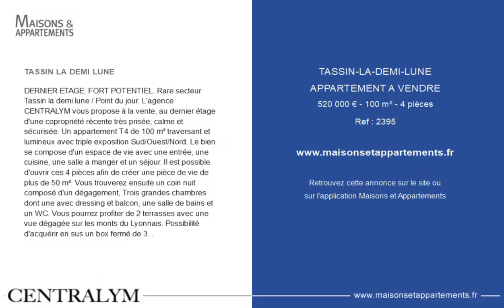TASSIN-LA-DEMI-LUNE - APPARTEMENT A VENDRE - 520 000 € - 100 m² - 4 pièce(s)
Référence : 2395

TASSIN LA DEMI LUNE

DERNIER ETAGE. FORT POTENTIEL. Rare secteur Tassin la demi lune / Point du jour. L'agence CENTRALYM vous propose à la vente, au dernier étage d'une copropriété récente très prisée, calme et sécurisée. Un appartement T4 de 100 m² traversant et lumineux avec triple exposition Sud/Ouest/Nord. Le bien se compose d'un espace de vie avec une entrée, une cuisine, une salle a manger et un séjour. Il est possible d'ouvrir ces 4 pièces afin de créer une pièce de vie de plus de 50 m². Vous trouverez ensuite un coin nuit composé d'un dégagement, Trois grandes chambres dont une avec dressing et balcon, une salle de bains et un WC. Vous pourrez profiter de 2 terrasses avec une vue dégagée sur les monts du Lyonnais. Possibilité d'acquérir en sus un box fermé de 38 m² sécurisé par 2 portails. Un local vélo est à disposition de copropriétaires. Limitrophe Tassin la demi lune et point du jour, à 10/15 minutes à pied du centre du point de jour, vous serez à proximité des commerces et de toutes les commodités. Visite virtuelle disponible. Honoraires charge vendeur. Pour plus d'informations, ou une visite, veuillez contacter Antoine BRETON , agent commercial RCS Lyon 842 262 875

Cette annonce vous est proposée par l'agence CENTRALYM

|2443109|